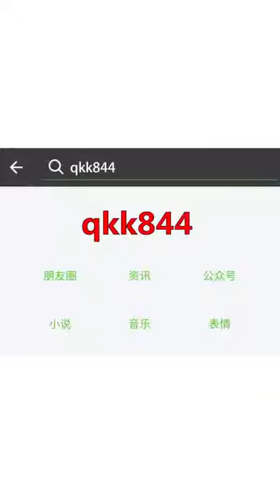כל סוגי התחבורה תחת קורת גג אחת.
סרטון מאת avraham am9